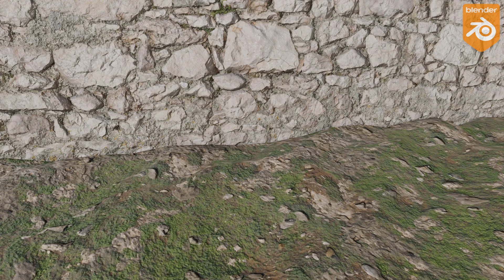POMegranate - Parallax Occlusion Mapping for Blender 3D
POMegranate is Parallax Occlusion Mapping for Blender 3D and is available from Gumroad: